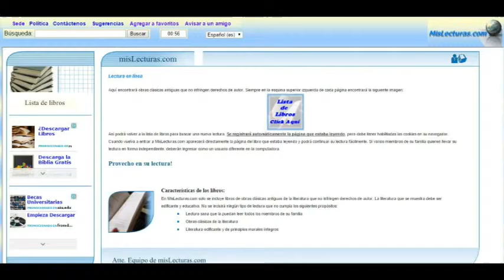Free e-books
Classic literature for all ages.